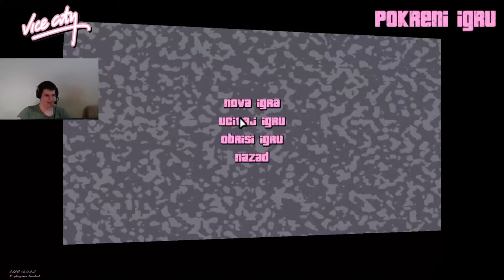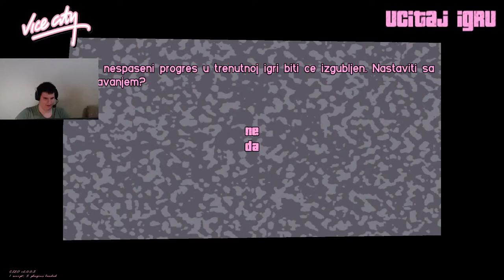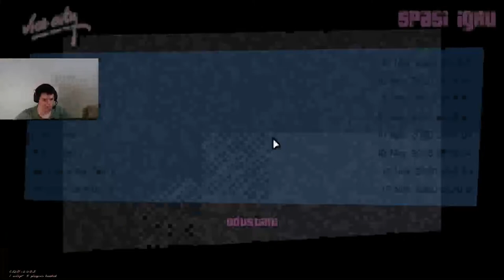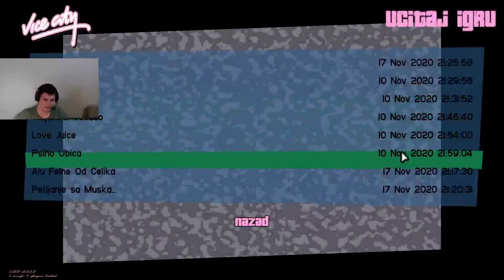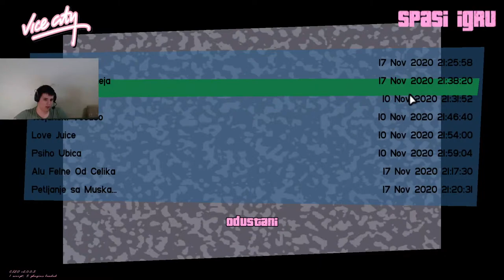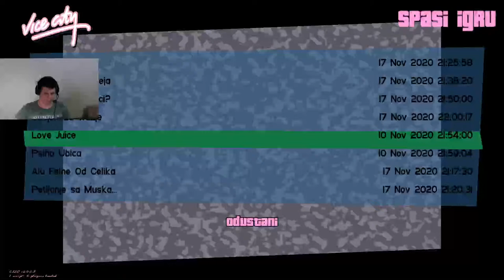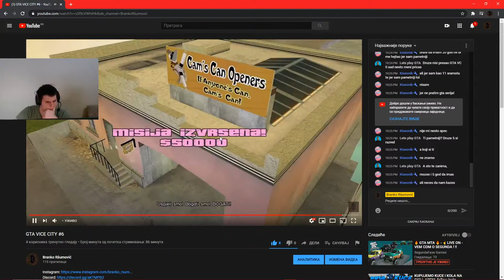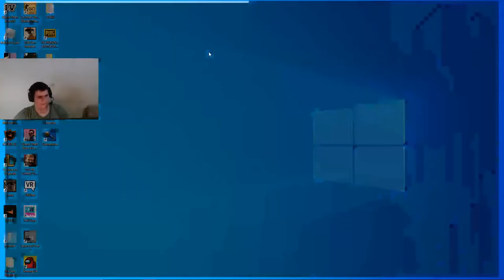GTA VICE CITY #6